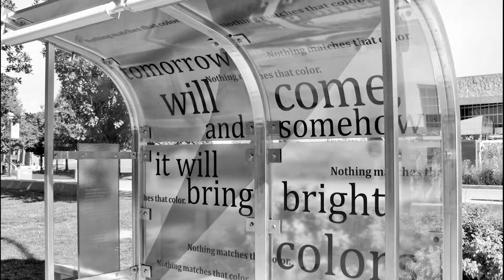On This Day in Indianapolis History